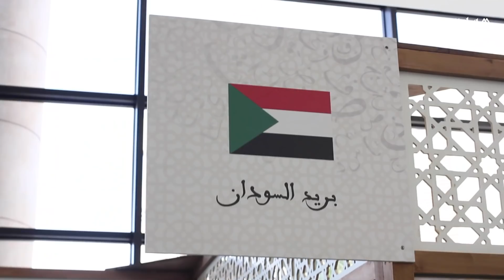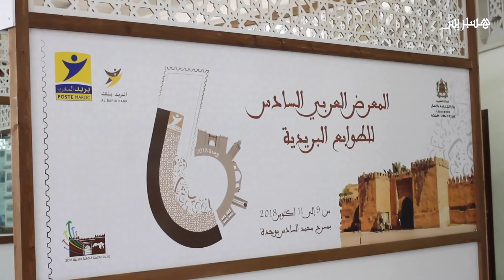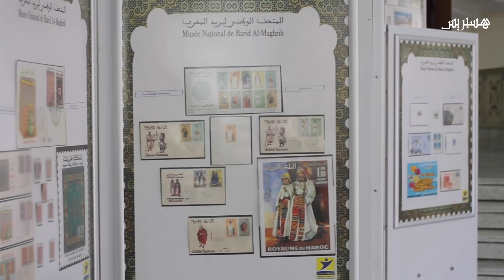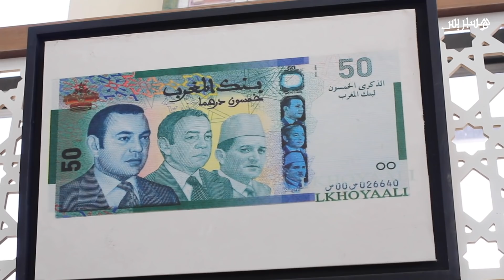معرض للطوابع البريدية العربية بمدينة وجدة وفلسطين ضيف الشرف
معرض لطوابع البريدية العربية بمدينة وجدة وفلسطين ضيف الشرف